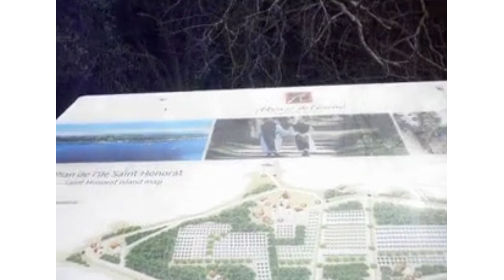On an island opposite Cannes/На острове напротив Канн